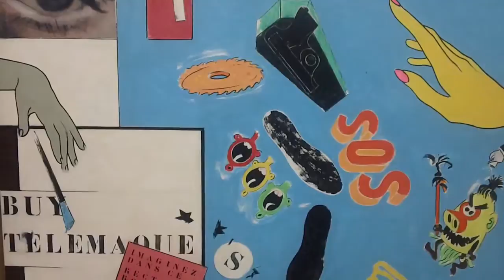Voir ELLE 1964 Herve Telemaque 1937 Centre Pompidou Paris